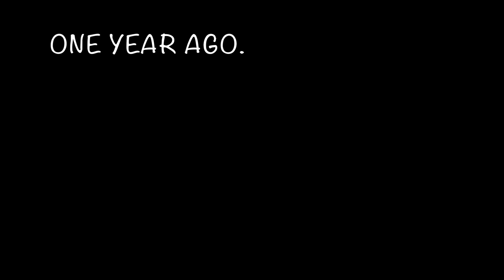DAYGO ON FUEGO!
SLEEPy BOYz